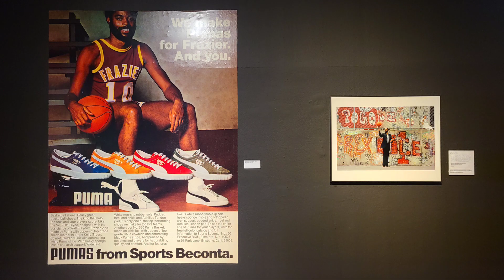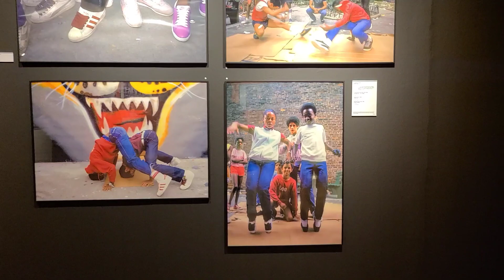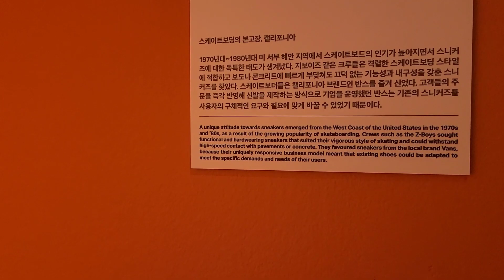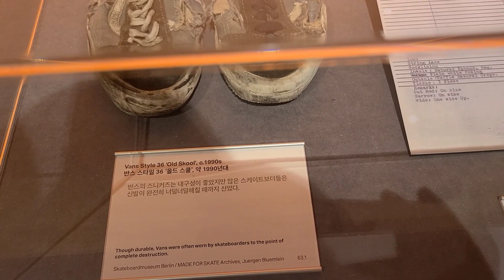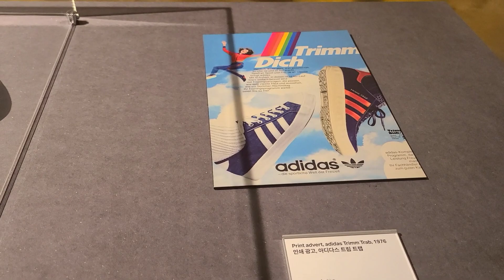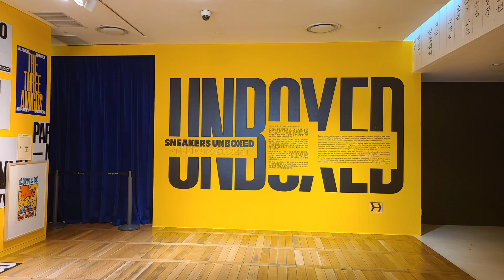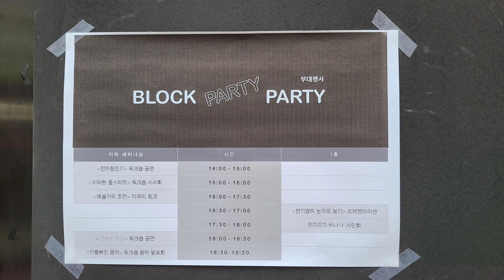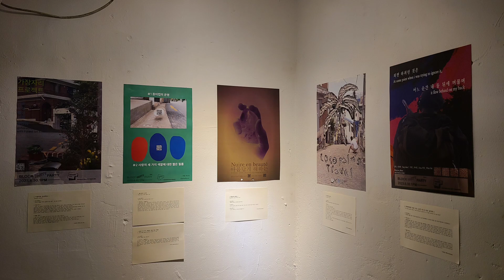(김달진이 가다) 스니커즈 스니커즈언박스드서울 아마도예술공간 2023.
런던 디자인 뮤지엄에서 제작한 ‘스니커즈 언박스드‘는 수 백만 혹은 수 천만 명의 사람들이 매일 구매하고 착용하는 가장 널리 알려진 디자인 오브제에 대한 월드투어 전시이다. 본래 운동선수를 위해 고안된 신발의 한 종류인 스니커즈가 어떻게 여러 세대의 정체성을 대변하는 스타일이자 문화의 중추 역할을 하고 있는지 보여준다. / 이태원 아마도예술공간 10년 아시나요?